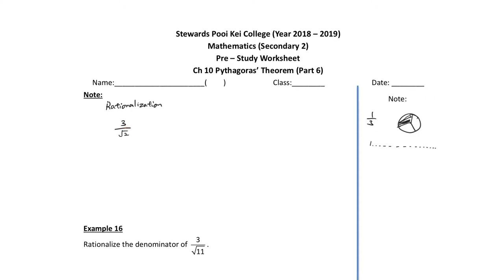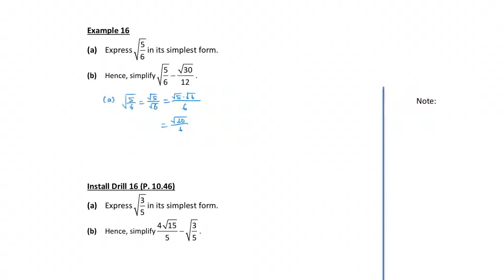Chapter 10 Pythagoras' Theorem (Part 6)